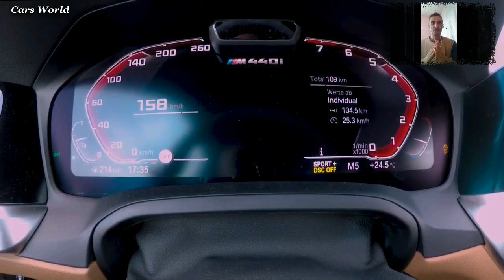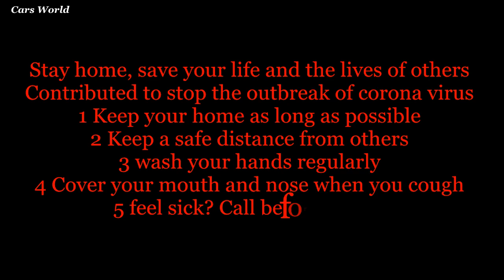New BMW M4 2021 powerful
music par : youtube